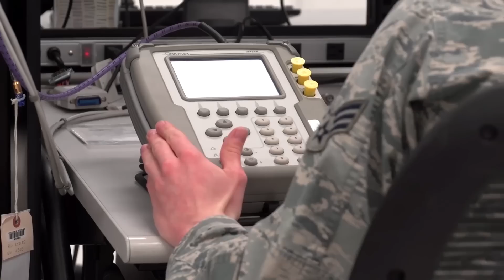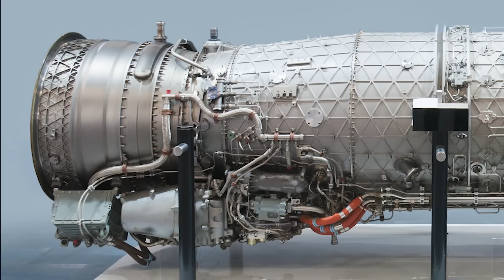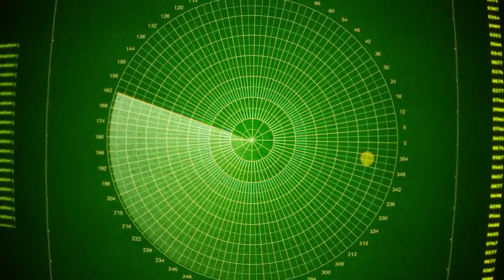The Stealth F-35 Killer that No One Saw Coming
In 2019, the NATO alliance was rocked to its core when Turkey, after years of tight-knit military collaboration, threw a curveball by importing missile defense systems straight from Russia's arsenal. The United States was taken by surprise, and fears escalated that these Russian weapons might double as Trojan horses, spying on the highly coveted F-35 Lightning II that Turkey was on the brink of acquiring. In a move that sent shockwaves through the corridors of power, the US then yanked Turkey out of the F-35 program.

Staring down the barrel of a $1 billion loss with no F-35 to show for it, Turkey didn't just lick its wounds; it decided to roll up its sleeves and forge its own destiny. The TAI Kaan marks Turkey's audacious bid to join the elite club of nations capable of designing a 5th generation fighter jet that could go toe-to-toe with the best. The Kaan, a titan among jets, is engineered to dazzle on paper and in the air, boasting cutting-edge stealth capabilities, blistering supersonic speeds, and a silhouette that overshadows the famed F-35 Lightning II.

As Turkey's pride takes to the skies for its maiden voyage, the world watches with bated breath. Will this ambitious underdog transform its sky-high promises into reality, or will it falter, a mere shadow of the American engineering marvel it seeks to rival?